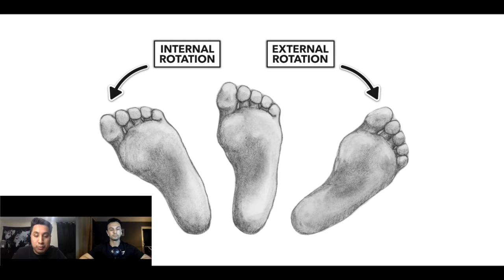Grow Your Booty At Home! | Top 5 Home Glute Exercises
We all want a bigger butt, but sometimes we may not have a gym. This video has you covered! We show you the best exercises that you can do at home to grow that booty! We cover the functional anatomy and demonstrate all of the exercises, so you have everything you need!

Jake’s Instagram: @longrangejake
Jesus’s Instagram: @shortrangejesus